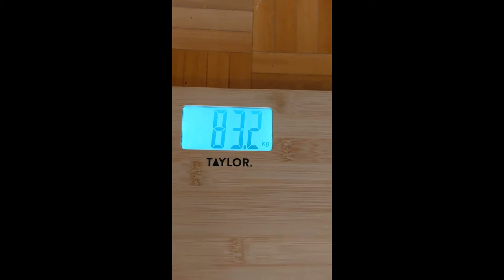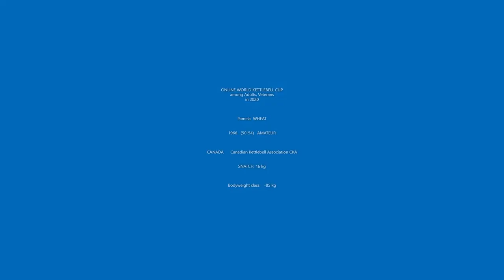IUKL On-Line World Cup 2020, Pamela Wheat, Snatch 16 kg (202 reps) GOLD MEDAL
IUKL On-Line World Cup 2020
December 2020
Pamela  WHEAT
SNATCH 16 kg
16 Kg Snatch AMATEUR CLASS
CANADA      Canadian Kettlebell Association CKA
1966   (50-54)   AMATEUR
Bodyweight class  -85 kg   (actual weight 83.2 kg.)
OFFICIAL IUKL RESULT 202 reps - 1st Place - GOLD MEDAL